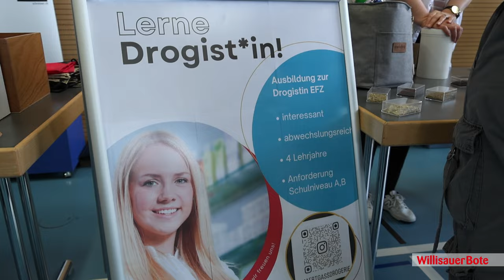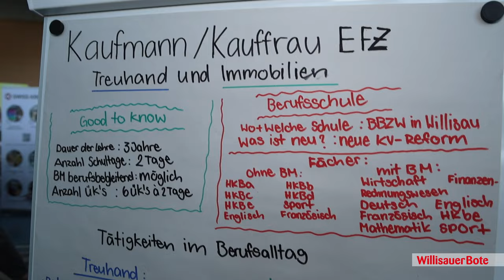Zeller-Luthern-Berufsmesse «ZLB» | 2024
Am vergangenen Dienstag, 5. März 2024, fand in Zell die Zeller-Luthern-Berufsmesse «ZLB» 2024 statt. Zahlreiche Betriebe stellten den zukünftigen Lernenden ihre Berufe vor. In unserem Video sehen Sie mehr von dem Anlass.